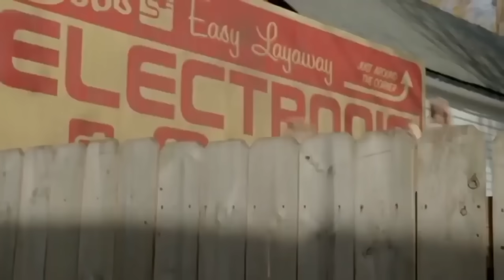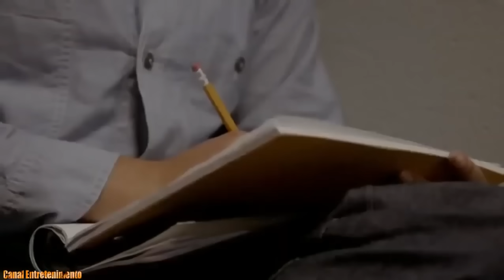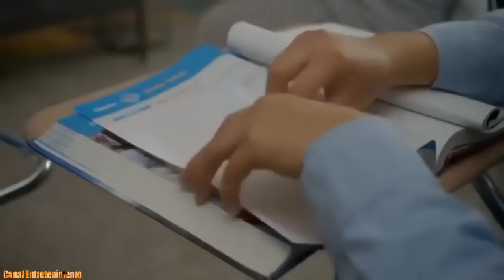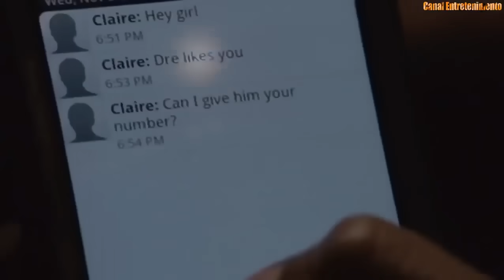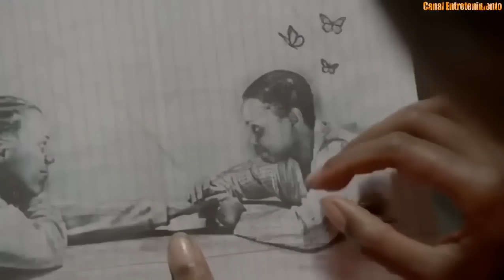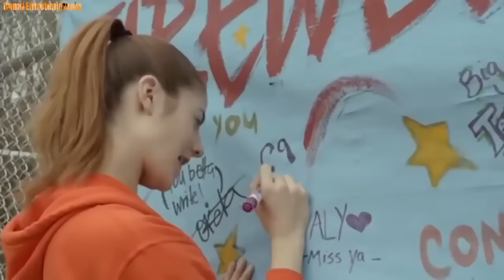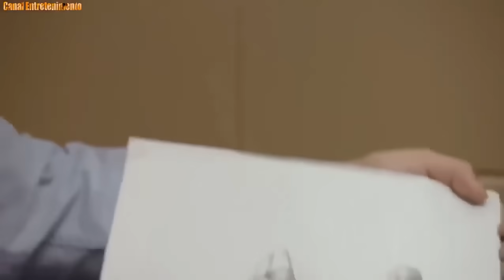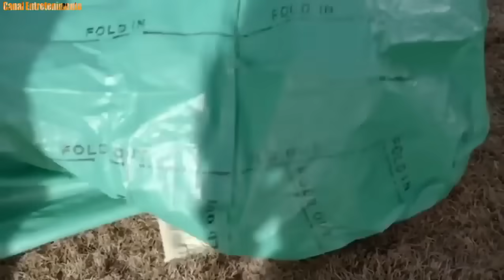Filme gospel l baseado em fatos reais - filme completo dublado 2020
sinopse
O filme retrata como presidiárias alcançam a salvação através voluntários encarregados de incêndios florestais. Elas precisam superar um treinamento rigoroso, além de aprender a trabalhar como uma equipe, muitas vezes em situações que suas próprias vidas estarão em risco.